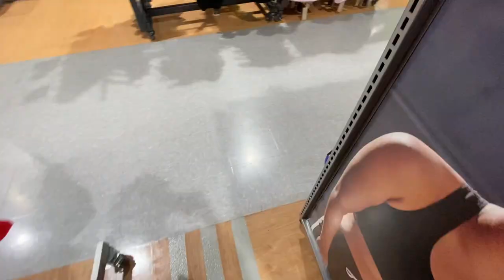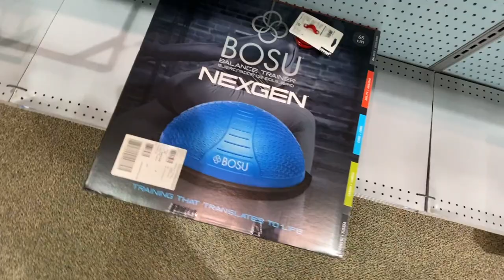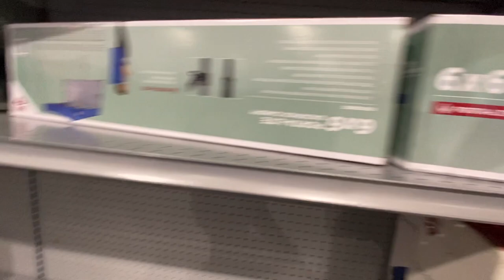MALL SHOPPING AT THE DANBURY MALL | Vlog - Episode #5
In today's vlog, me and my buddies Outlaw and Daniel, are doing some mall shopping at the Danbury Fair Mall in Connecticut, and we had a good time, we did great mall shopping, we actually looked at some stores and they were closed due to the pandemic, but it was fun. Also, we stopped at Dick's Sporting Goods, for other stuff.